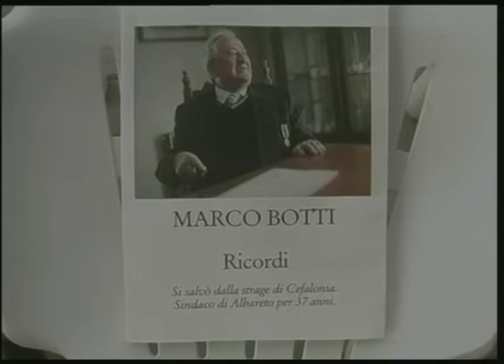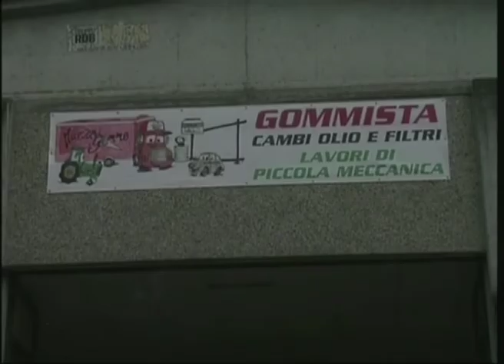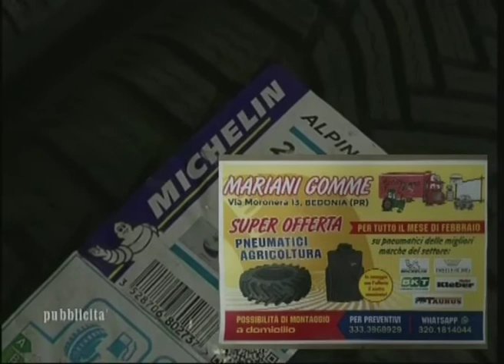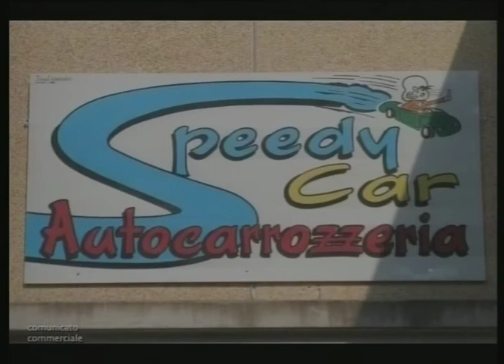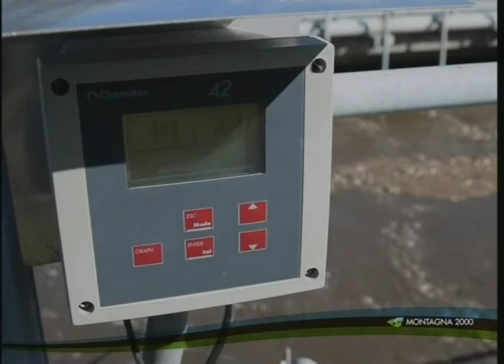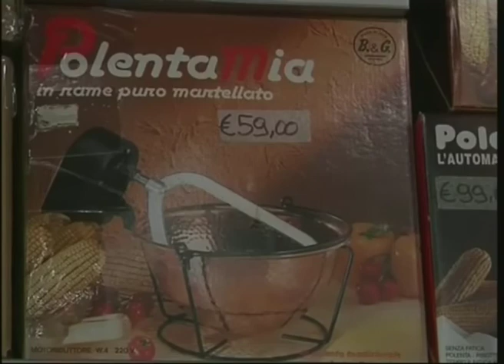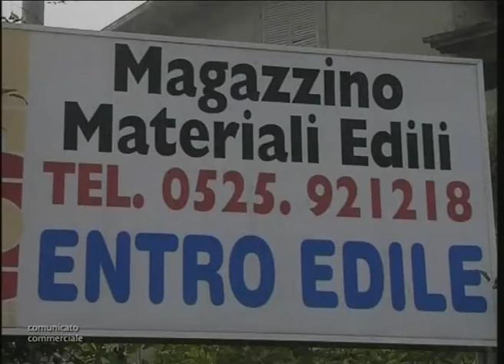RTA News 22-02-21